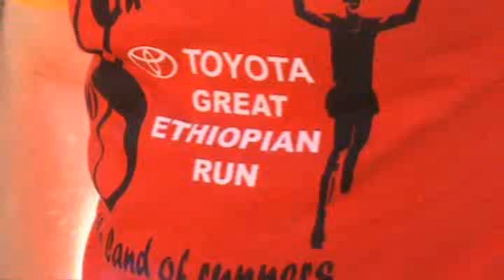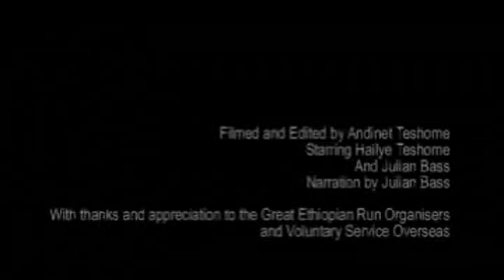Great Ethiopian Run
Great Ethiopian 10km run. Addis Ababa, November 2008